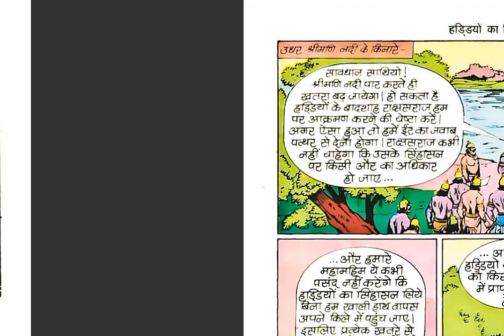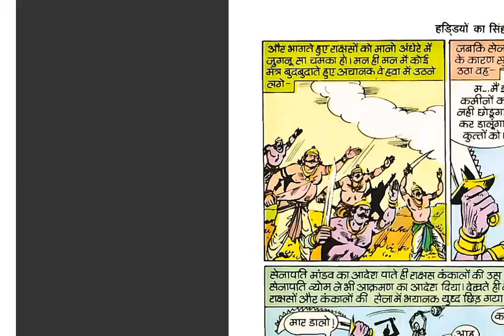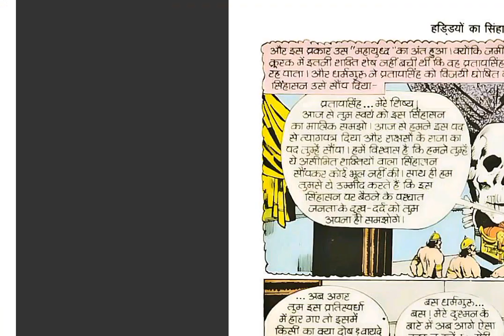Haddiyon Ka Singhasan | Full Comic